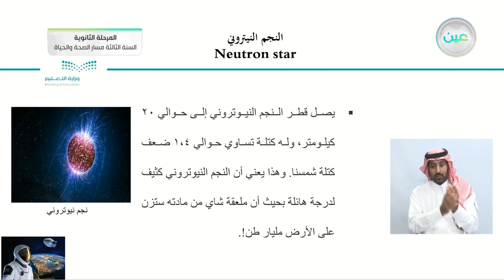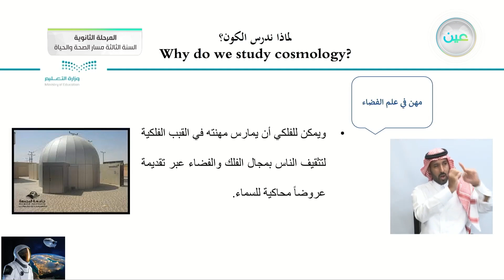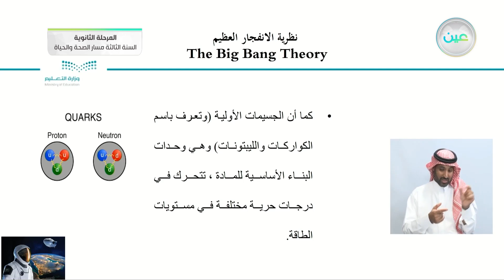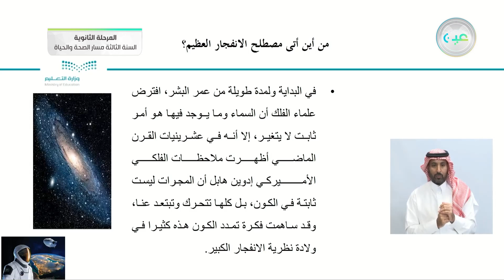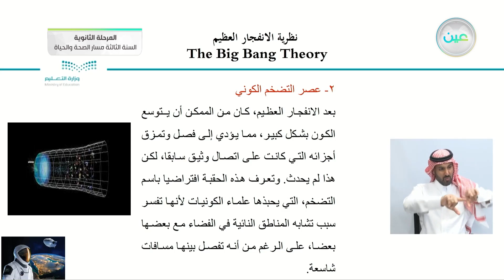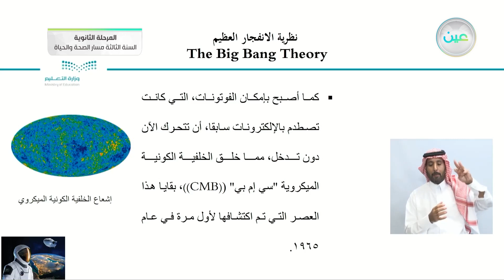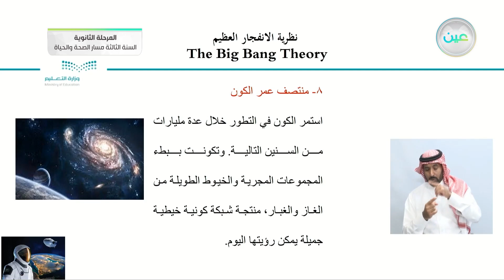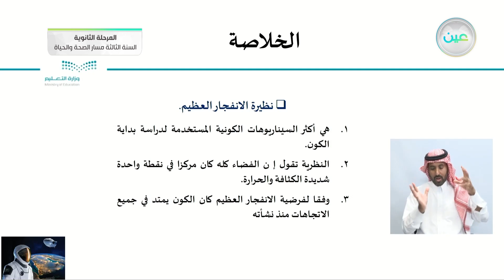"1-1 نشأة الكون ( نظرية الانفجار العظيم) - علوم الأرض والفضاء (1-1) - المرحلة الثانوية"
الحصة الرابعة - الأثنين - الأسبوع الأول - المرحلة الثانوية – السنة الثالثة مسار الصحة والحياة